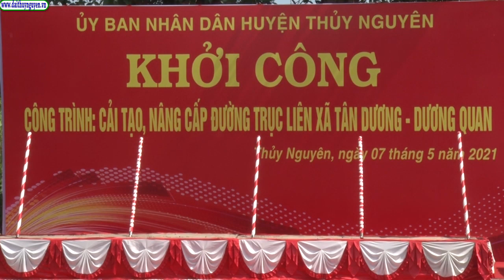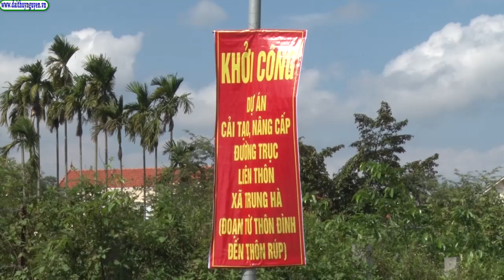Khởi công 3 công trình giao thông chào mừng ngày bầu cử đại biểu Quốc hội và đại biểu HĐND các cấp